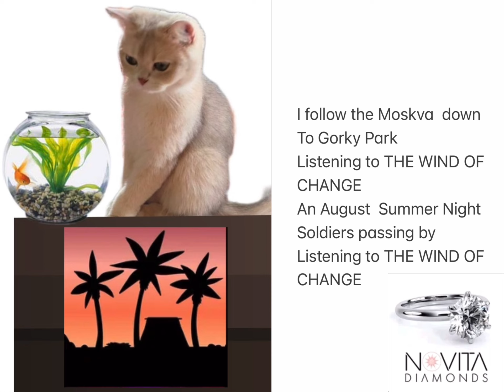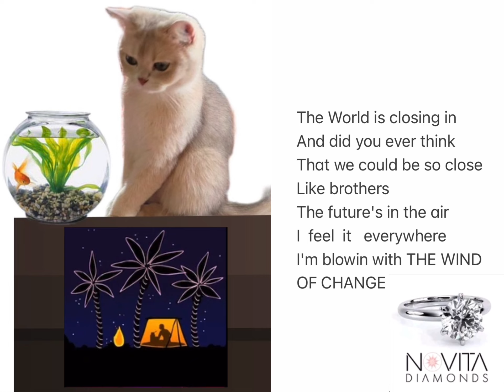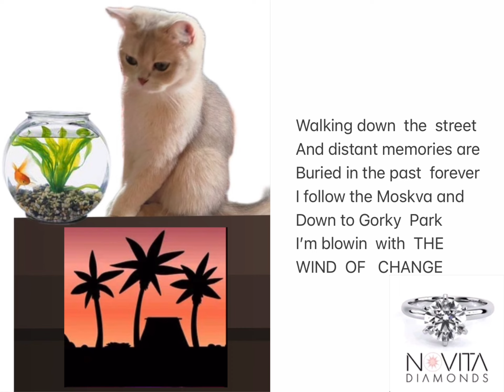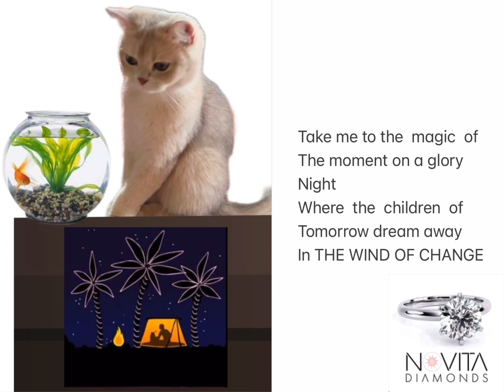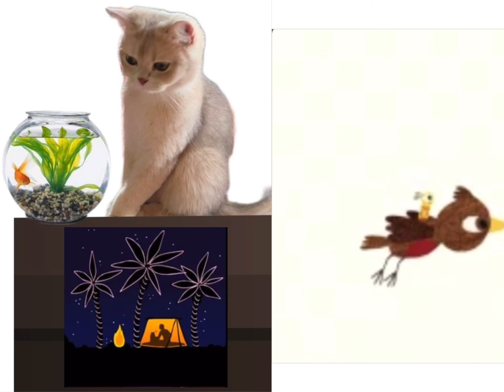WIND OF CHANGE - Karaoke Cover with Lyrics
Wind Of Change - Scorpion Cover with Lyrics